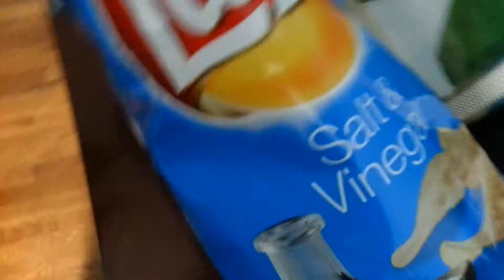679 - Gavin tries Salt & Vinegar Chips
I like my son Gavin to be experience as much in the world as possible, including foods that will pack a punch to his tounge! hehehe